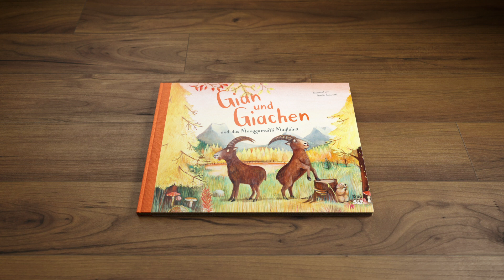Gian und Giachen und das Munggamaitli Madlaina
Es wird Herbst in Graubünden. Für viele Tiere Zeit für den Winterschlaf. Gian und Giachen möchten all diesen Tieren eine gute Nacht wünschen. Als sie bei der Familie Mungg ankommen, fehlt das Töchterchen Madlaina. Wo ist sie und warum wollte sie nicht ins Bett? Die zwei Steinböcke gehen auf die Suche. Ob sie Madlaina finden werden?